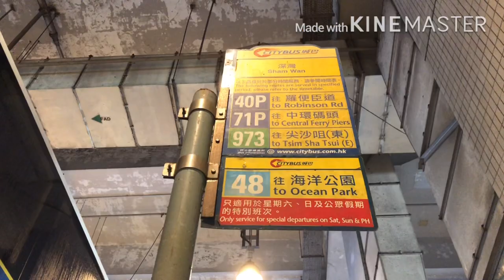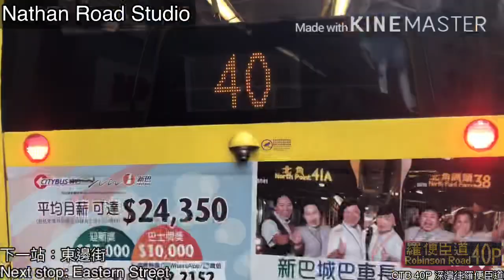[頻道一週年回饋#7]CTB 40P 深灣 → 羅便臣道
港島市區巴士路線40P，由城巴營辦，逢上課日之上學時間由華富（北）開出四班單向前往羅便臣道，途經置富花園、薄扶林、香港大學、般咸道及西摩道。

此路線另設兩班特別班次，分別由華貴邨及深灣開出開往羅便臣道，方便居住於華富邨、華貴邨、深灣和香港仔一帶的學生前往半山區各院校。